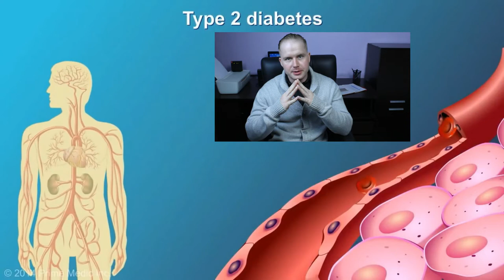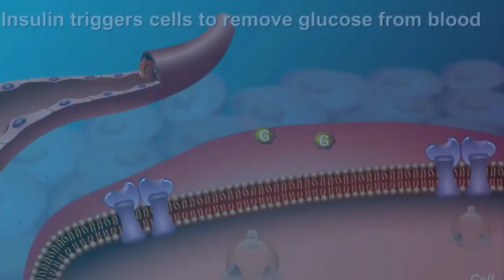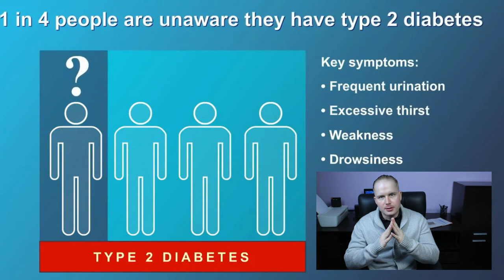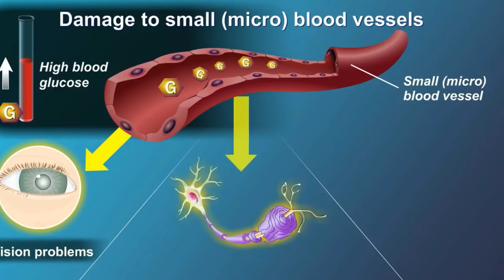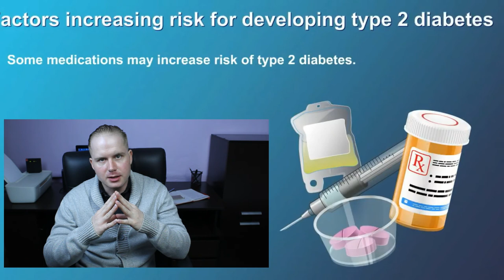То что ты не знал про 2 Диабет или Диабет по Американский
Информация в данном видео максимально упрощена в целях донесения основных тезисов о диабете.